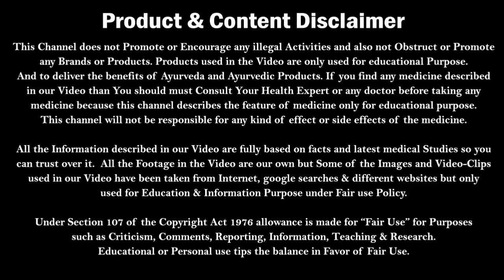How to reduce Hypersensitivity of Penis | Sensitive glans Treatment | Dr. Nitish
Kumars ayurvedic Gyan Youtube channel have explained about glans sensitivity means way to reduce sensitive glans, hypersensitivity of penis and treatment of glans sensitivity.
Dr. Nitish kumar have explained what is glans sensitivity, symptoms of sensitive penis and how to reduce hypersensitivity of penis at home.

Best treatment of Balanitis | पुरुष के अंग में इन्फेक्शन और जलन का इलाज | Balanitis | Dr. Nitish